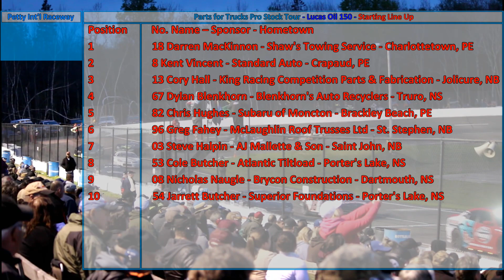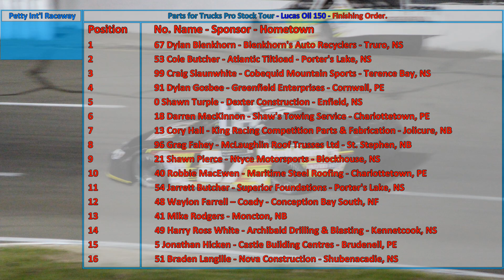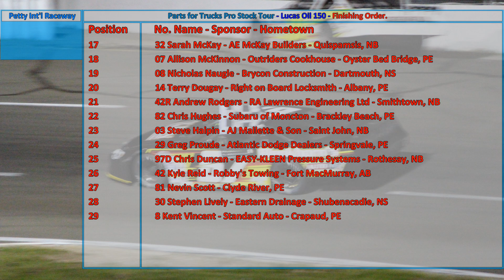Parts for Trucks Pro Stock Tour- Season Opener 2018 (Highlights) @ Petty Int'l Raceway 05-19-18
Welcome to Petty International Raceway for the Season Opening Race of the 2018 Martitime Stock Car Racing Season.
Join me for Highlights of the Parts for Truck Pro Stock Tour Lucas Oil 150 along with the East Coast Mini Stock Tour 50, Atlantic Modified Tour 30 & Petty Sportman 50.
Along with highlights of the days races, this video also features the Race Winners:
MJS and Prime Lift East Coast Mini Stock Tour 50 - #99 Dave Matthews
Atlantic Modified 30 - #88 John Lyons
A.E. McKay Builders Sportsman 50 - #53 Laurie Cormier
Parts for Truck Pro Stock Tour Lucas Oil 150 - #67 Dylan Blenkhorn

The Final Results of the Lucas Oil 150:
1 #67 Dylan Blenkhorn - Blenkhorn's Auto Recyclers - Truro, NS
2 #53 Cole Butcher - Atlantic Tiltload - Porter's Lake, NS
3 #99 Craig Slaunwhite - Cobequid Mountain Sports - Terence Bay, NS
4 #91 Dylan Gosbee - Greenfield Enterprises - Cornwall, PE
5 #0 Shawn Turple - Dexter Construction - Enfield, NS
6 #18 Darren MacKinnon - Shaw's Towing Service - Charlottetown, PE
7 #13 Cory Hall - King Racing Competition Parts & Fabrication - Jolicure, NB
8 #96 Greg Fahey - McLaughlin Roof Trusses Ltd - St. Stephen, NB
9 #21 Shawn Pierce - Ntyce Motorsports - Blockhouse, NS
10 #40 Robbie MacEwen - Maritime Steel Roofing - Charlottetown, PE
11 #54 Jarrett Butcher - Superior Foundations - Porter's Lake, NS
12 #48 Waylon Farrell – Coady - Conception Bay South, NF
13 #41 Mike Rodgers - Moncton, NB
14 #49 Harry Ross White - Archibald Drilling & Blasting - Kennetcook, NS
15 #5 Jonathan Hicken - Castle Building Centres - Brudenell, PE
16 #51 Braden Langille - Nova Construction - Shubenacadie, NS
17 #32 Sarah McKay - AE McKay Builders - Quispamsis, NB
18 #07 Allison McKinnon - Outriders Cookhouse - Oyster Bed Bridge, PE
19 #08 Nicholas Naugle - Brycon Construction - Dartmouth, NS
20 #14 Terry Dougay - Right on Board Locksmith - Albany, PE
21 42R Andrew Rodgers - RA Lawrence Engineering Ltd - Smithtown, NB
22 #82 Chris Hughes - Subaru of Moncton - Brackley Beach, PE
23 #03 Steve Halpin - AJ Mallette & Son - Saint John, NB
24 #29 Greg Proude - Atlantic Dodge Dealers - Springvale, PE
25 97D Chris Duncan - EASY-KLEEN Pressure Systems - Rothesay, NB
26 #42 Kyle Reid - Robby's Towing - Fort MacMurray, AB
27 #81 Nevin Scott - Clyde River, PE
28 #30 Stephen Lively - Eastern Drainage - Shubenacadie, NS
29 #8 Kent Vincent - Standard Auto - Crapaud, PE

Chapters:
0:00 Introduction & Welcome
1:24 MPST Heats
3:04 ECMST 50
5:08 AMT 30
6:43 Sportsman 50
7:37 MPST Pre-Race Events
10:25 Starting Line-Up
11:20 MPST Race
13:43 Victory Lap & Results
14:10 Thank You

             Atrus Groovmacher by Max McFarren

Location: Petty International Raceway, River Glade, New Brunswick, Canada

May 19, 2018. Video#563

All Video Content is Captured, Edited and Produced by S.C. Austin. Copyright Protected.